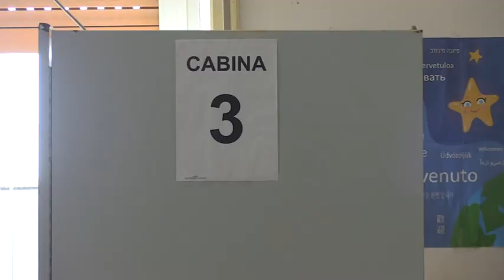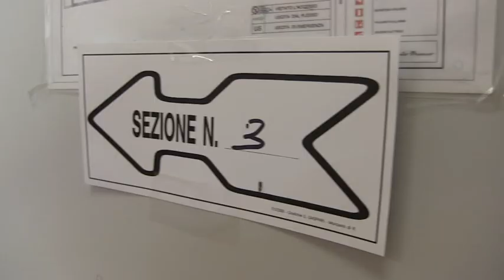ELEZIONI 2021 GENERALE CILENTO DIANO 4OTT